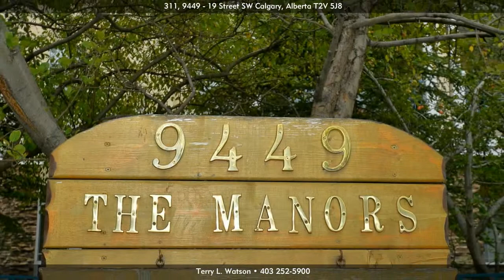311, 9449 - 19 Street SW, Calgary T2V 5J8, Alberta - Virtual Tour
Address: 311, 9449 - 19 Street SW, Calgary T2V 5J8, Alberta

Presented by
Royal Lepage Solutions

Terry L. Watson
Realtor